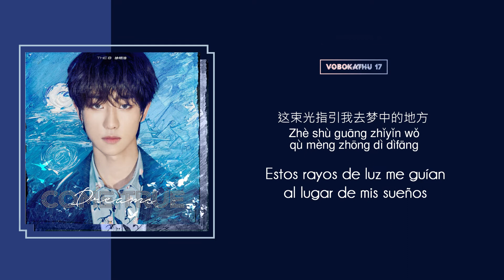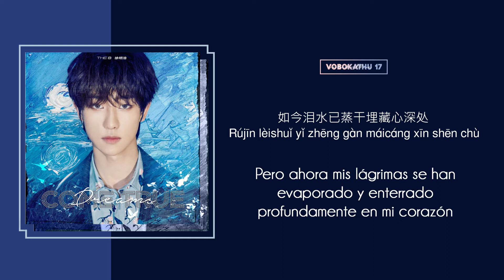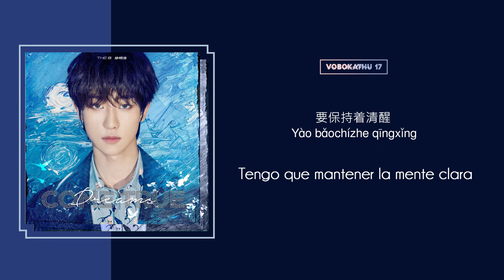[Sub. Español] SEVENTEEN (The8) - Dreams Come True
Dreams Come True es el primer solo de Xu Minghao (The8)

Traducción al inglés: XuMinghaoBar_CN
Traducción al español: vobokathu